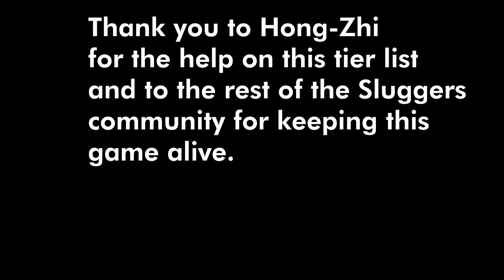MARIO SLUGGERS TIER LIST [Official 2023 Edition]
Hey all, Becket (P1) and Jake (P2) here! Today, we present the 3rd edition of the Mario Super Sluggers tier list, where we comprehensively review each character's ranking in a live format for the first time ever.

0:00 Intro
0:52 F Tier
5:07 D Tier
9:19 C Tier
14:55 B Tier
20:40 A Tier
26:48 S Tier
31:38 Alts
34:43 Outro